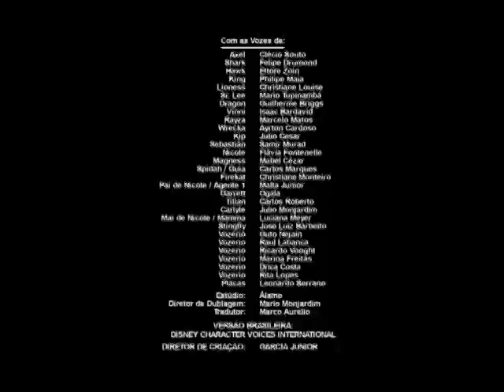Action Man A T O M Alpha Teens On Machines: "S02E18 Pais e Filhos"